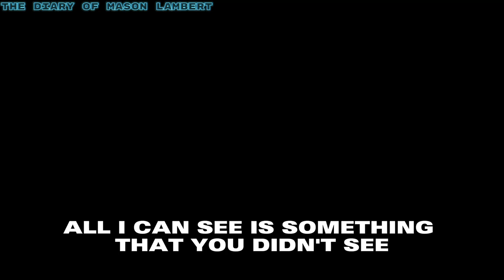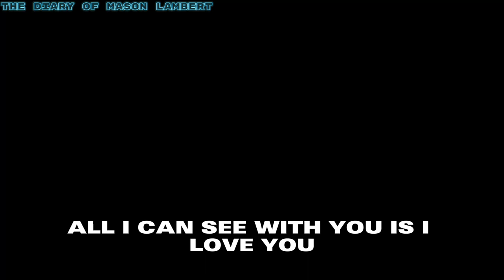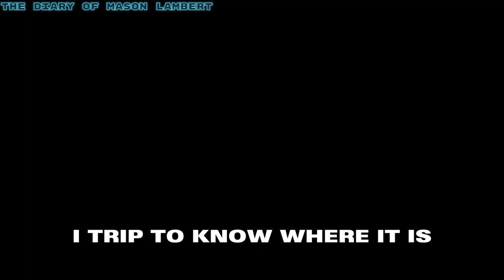Trip To Nowhere (Official Lyric Video)